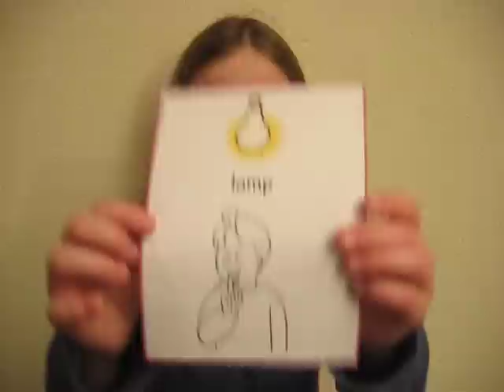overzicht gebaren week 3 thema Kerst